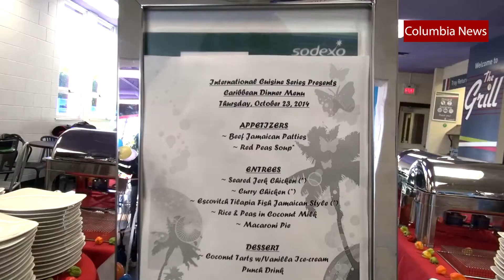International Cuisine Festival - Caribbean Dinner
Caribbean Cuisine Festival at Columbia International College showcases delicacies from Jamaica, Saba, Saint Lucia, Trinidad and Tobago. Students had an opportunity to taste Red Pea Soup, Jerk Chicken, Rice & Peas in Coconut Milk, Escovitch Tilapia and a lot more!